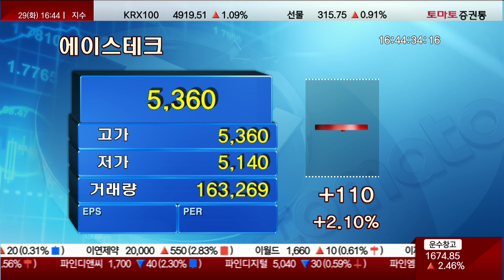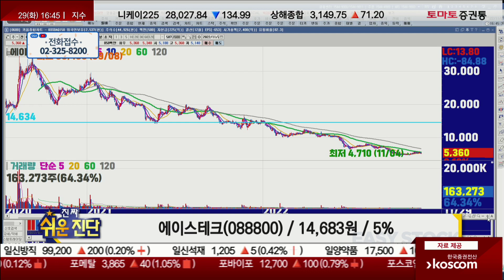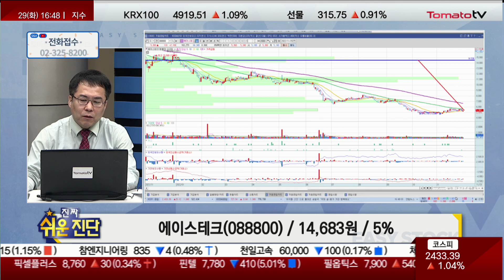소외되는 흐름! / 에이스테크(088800) / [신기수 전문가_진짜 쉬운 진단]